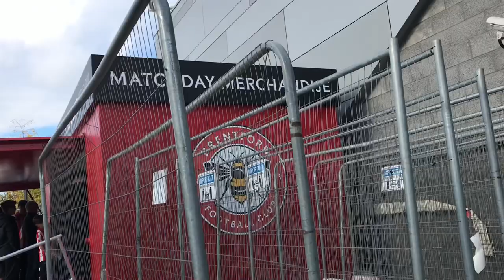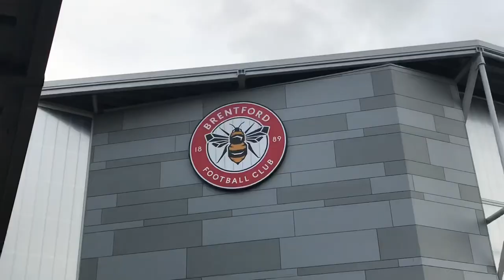MADDISON SILENCES BEES FANS + TIELEMANS SCREAMER | BRENTFORD 1-2 LEICESTER CITY | MATCHDAY VLOG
Leicester City edged out Brentford in a close game with a 2-1 win away from home. Brentford started the first-half with real intent, and two good saves from Kasper Schmeichel kept the game goalless. A Youri Tielemans wonderstrike, from outside the box, turned the tide of the match. Mbeumo went close, and perhaps should have done better, but the Foxes had a half-time lead. Clear cut chances were harder to come by in the second-half, so perhaps predictably Brentford equalised via a set-piece, through a Mathias Jørgensen header. The Bees tried to use this newly gained momentum to grab a winner, but they were punished by a counter attack. James Maddison tapped home and celebrated in front of the Brentford fans; the Bees failed to create any more chances, and Leicester had the win. A third win in 8 days capped off a good week for Brendan Rodger’s side.